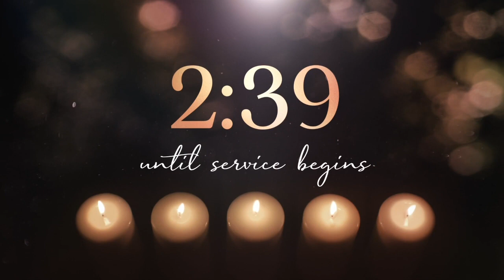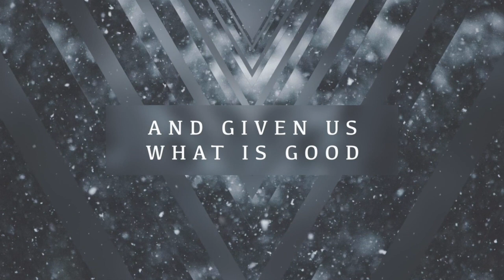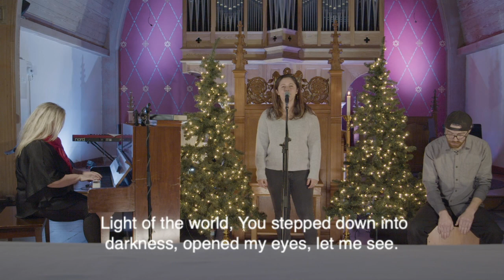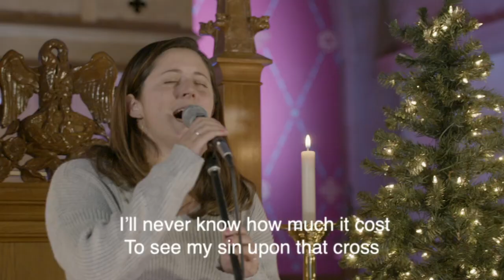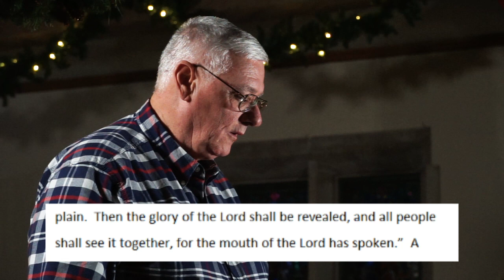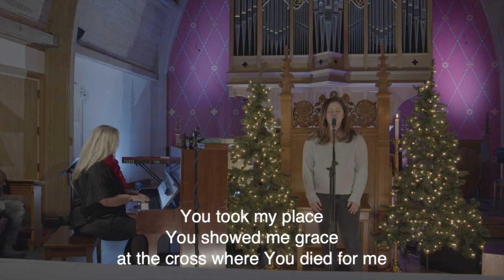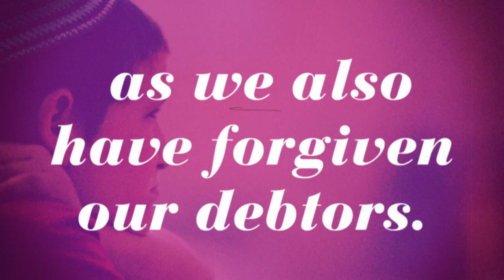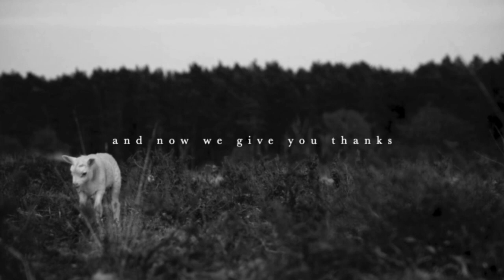SJC's Online Worship XP December 10